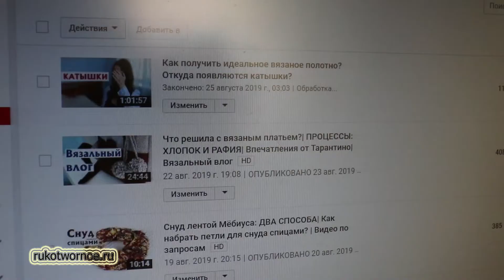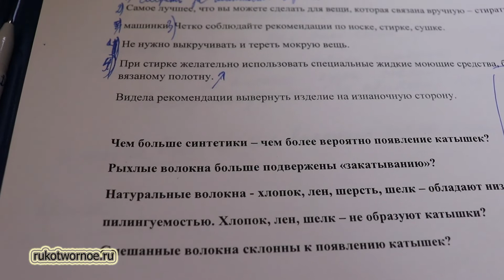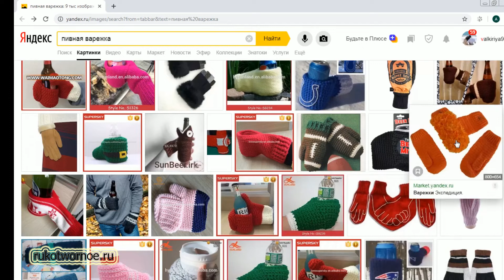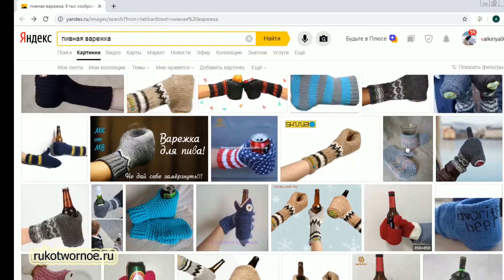ПРОЦЕССЫ, ПЛАНЫ, много вязаных образцов, переделка года| Вязальный влог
Видео о процессах, планах, образцах. Распускаю и довязываю платье-тунику :)
Ссылки: